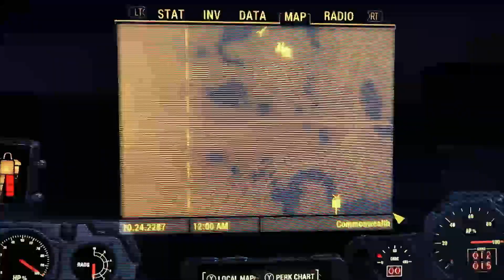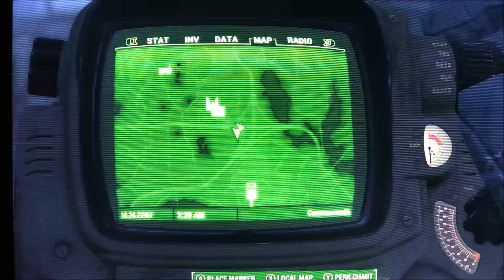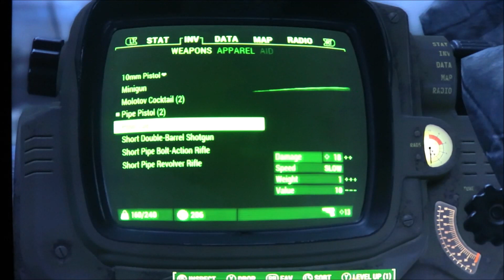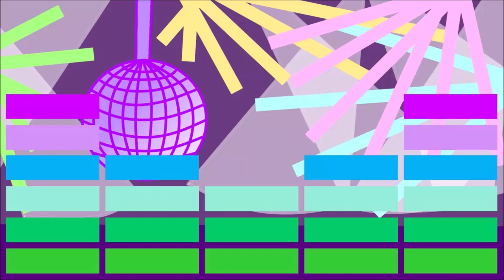Ghoul Square // Fallout 4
G’day peeps! After clearing Concord of enemies, we’re headed to Sanctuary and then the Great Green Jewel.